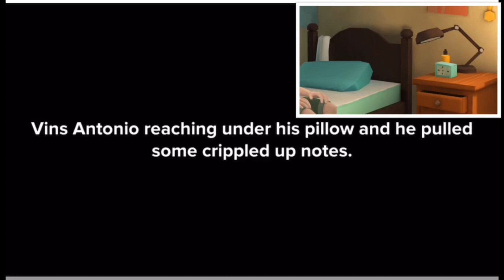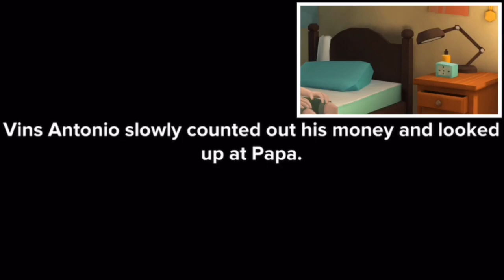Father and Son Conversation Animation Video - Short Real Life Stories | Morals | Papa & Vins Antonio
Hi viewers this video is about Time, Money and Relationships.

Video edited by Vins Antonio Singh